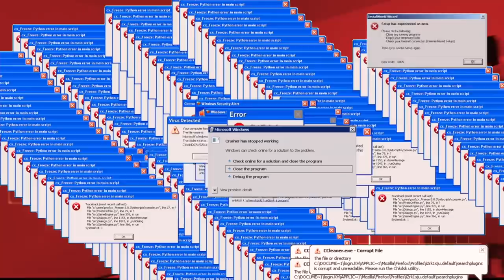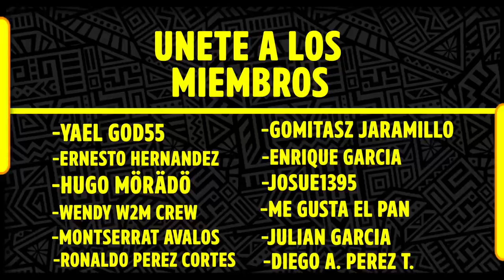El Arte de la MEDITACIÓN - Luisito Rey ♛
Meditación, una palabra que abarca desde no pensar en tu ex novia, hasta ser mejor ser humano.